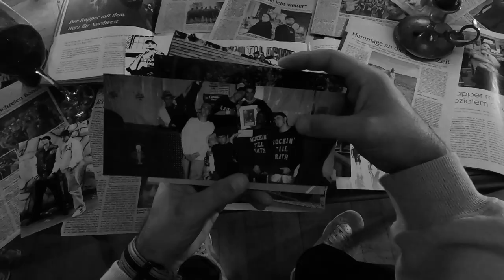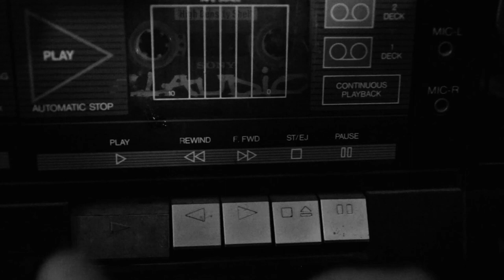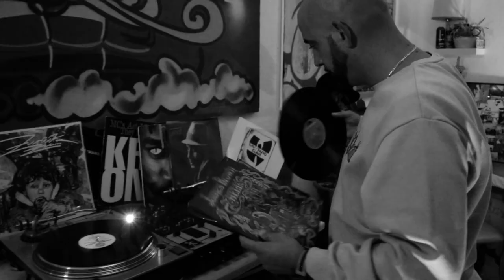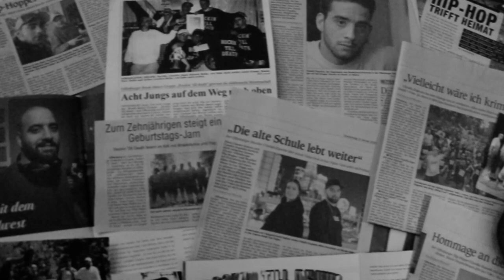Claudio Esposito - "Zurück zu..." (prod. Ersonic)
"Zurück zu..." ist die zweite Single der gleichnamigen EP,  die demnächst über Streethop-Records erscheint.
Lyrics: Claudio Esposito
Beat: Ersonic
E-Gitarre: Marcus Winter (Argon Rec.)
Mix & Master: Oduza (Studio77)
Video // Kamera: Hasib K. // Schnitt & Director: Claudio Esposito
Schauspieler: Chilli, Liam, Diego & Ramon